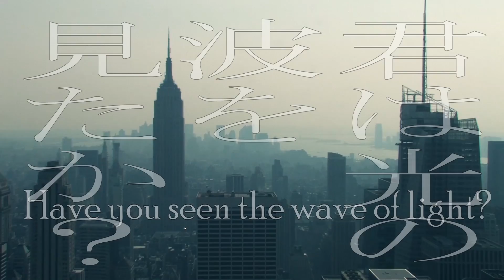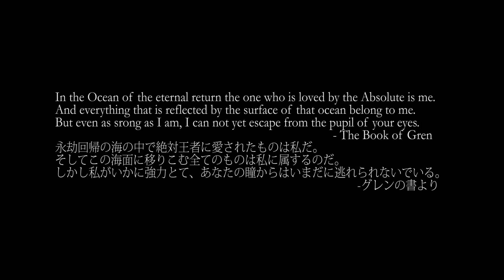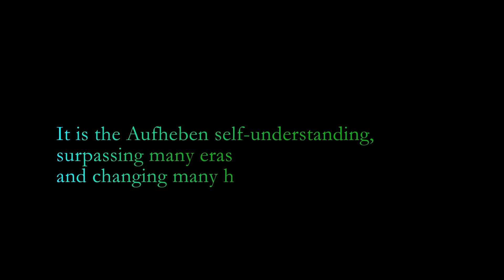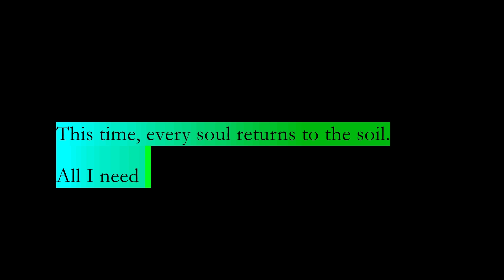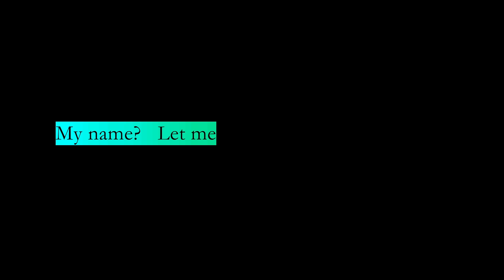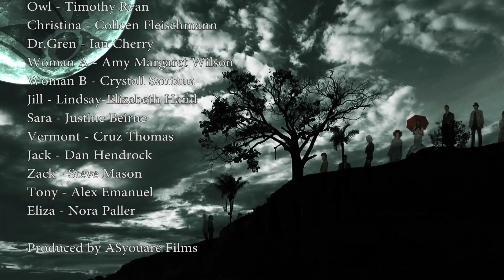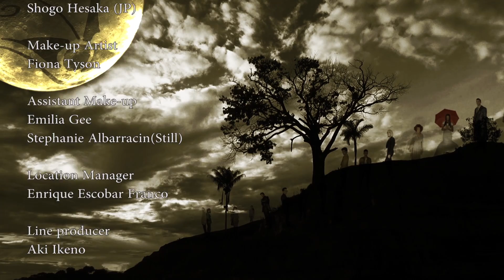The Eye of Horus ホルスの眼 - Episode 0 (Prologue) Moon, Girl and Eyeball 月と少女と眼球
The web drama series "The Eye of Horus Season 1; The Unawakened Dream"
Prologue (Episode 0) "Moon, Girl and Eyeball" (Total 18 episodes)

‹*日本語字幕は右下のCCをクリック！ASyouare Filmsがおくる連続ウェブドラマ『ホルスの眼』シーズン１"覚めない夢"　プロローグ（エピソード０）"月と少女と眼球"　（全１８エピソード）›

‹チャンネル購読して全エピソードを網羅！›

Manga/Anime tasted Philosophical-Supernatural-Thriller is written and directed by Japanese Director Aki Ikeno in New York.  Produced by ASyouare Films
Witness the self-revolution!
Please check out the official website for more info and upcoming episodes.
‹NYでオールロケ！哲学的スーパーナチュラルスリラーを見逃すな！
記念すべき第１回！全１８エピソードまで随時公開しています。
目的を持った"謎"がついに動き出す！
Writer/Editor/Director Aki Ikeno
Producer Satoshi Ikeno/Aki Ikeno
Production Company：ASyouare Films
Director of Photography: Hilarion Banks

-Synopsis of season 1-
An unreality invades a reality, unnoticeable to most.
Ex-private detective, Ray, is haunted by nightmares and delusions;
Sara and Zack, Agents from Minerva faces the absolute evil that should never exist.
Now the prologue to "the end story" is lifted

-シーズン１の概要-
現実の中にある非現実が顕著に現れ始めたが、まだ普通の人にはそれに気づいていない時代ー
元探偵のレイは、自身の過去によって幻覚と悪夢に悩まされていた。
そんな中、特殊能力ビジョンを有するミネルバのエージェントの前に現れたのは死んだと思われてた"絶対悪"。終わりの物語が幕を開ける。